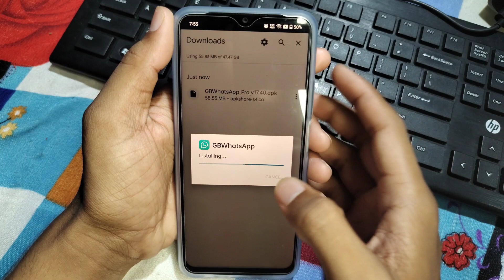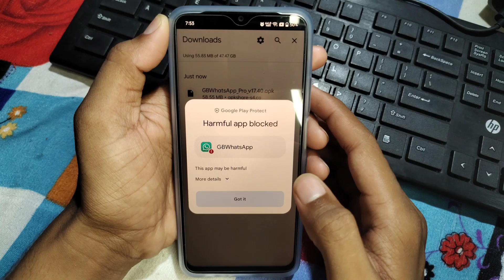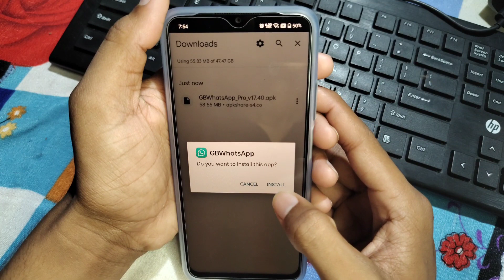gb whatsapp harmful app blocked problem, gb whatsapp not install problem, gb whatsapp problem